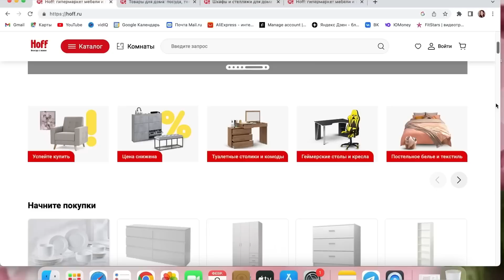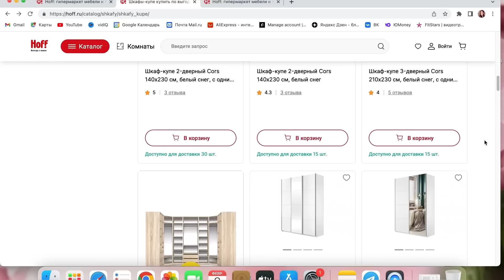Готовлюсь к ВЕСНЕ 🌸Уборка в спальне Организация и хранение 🔥Супер покупки для дома❤️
Скоро ВЕСНА Уборка в спальне Организация и хранение Супер покупки для дома, о которых мечтала

Получите до 600 бонусов за первый заказ в приложении Hoff

Меня зовут Марина 🙋🏻‍♀️
И я ваш проводник в мир чистого, уютного и организованного дома✨
В своих видео делюсь мотивацией на уборку, наведение порядка, организацией хранения. А так же вкусными рецептами и секретами, как содержать свой дом в чистоте.
Вдохновляю, мотивирую и заряжаю энергией🔥

✨Не забывайте нажимать 🔔, что бы не пропустить новые видео
✨Буду рада вашим комментариям и пальчикам вверх 👍🏻 Давайте дружить 💓